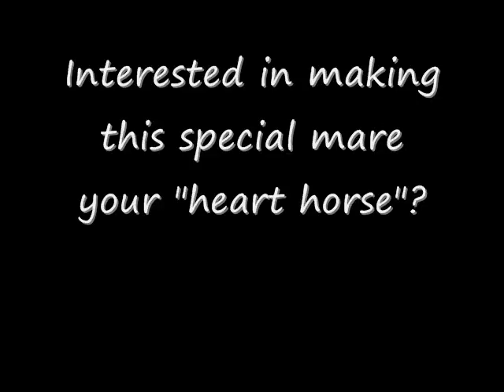Elke - Summer 2014 (Draft X Mare for Sale)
Located in VA

*Arena rider is 5'9" - Elke is a BIG girl!

**Please note that Elke is very out of shape but is getting back into work with a big heart.  She prefers to head down the trail for a nice hack but is also willing to be a good partner in the arena.